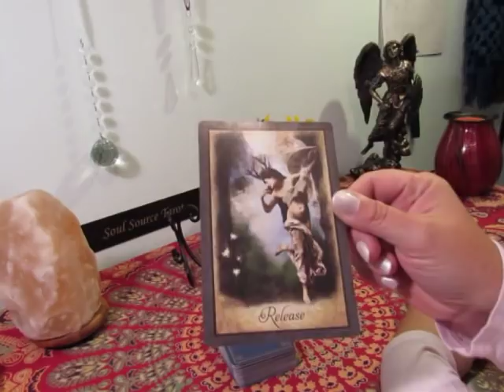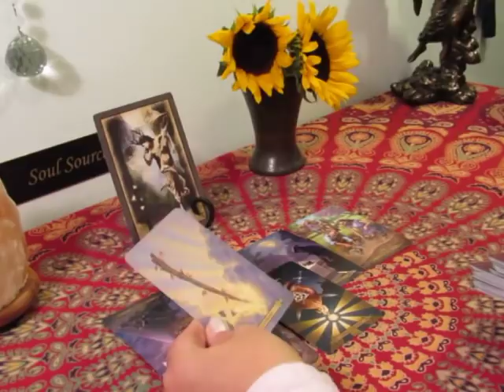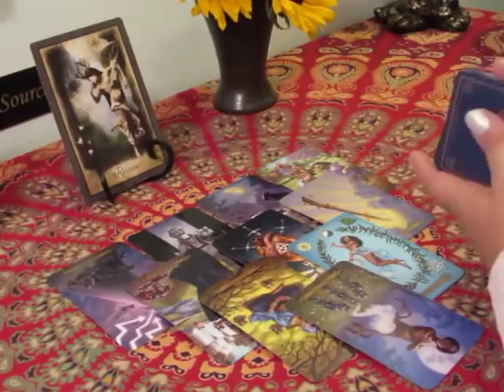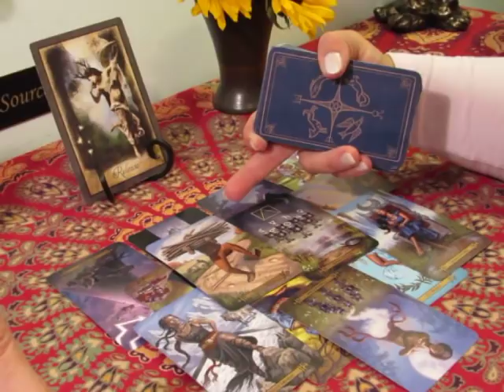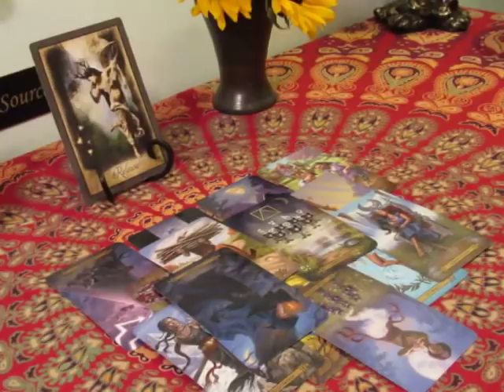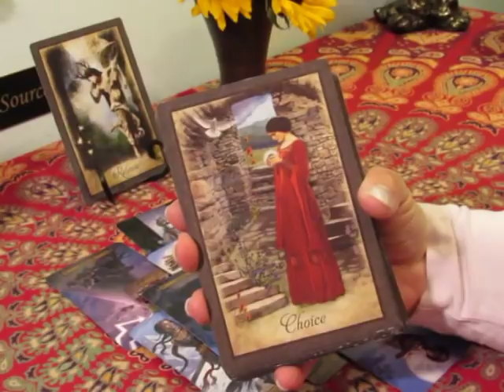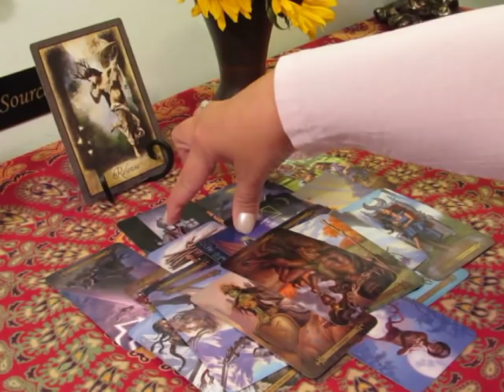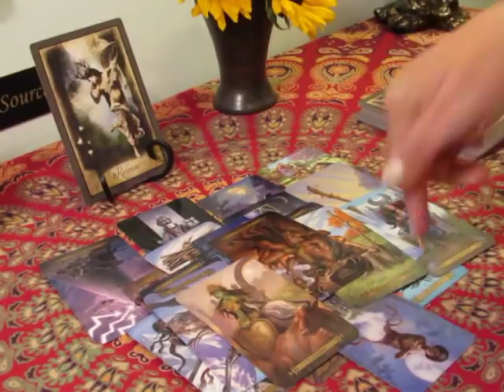~Gemini March 2019~A Blessing is Coming~Gemini Tarot Reading March